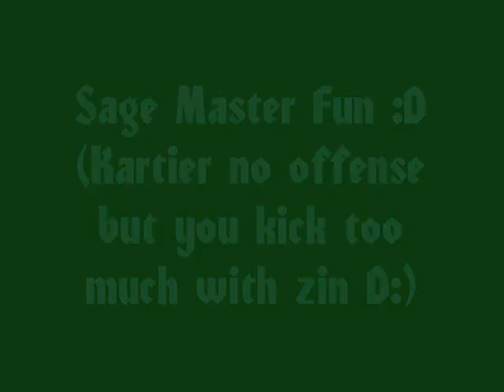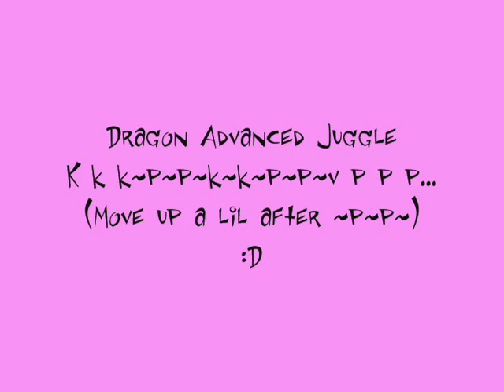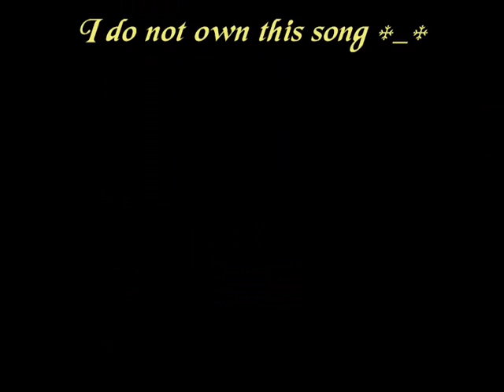Rumble Fighter:Moar Randomness (Better then first one made by me)